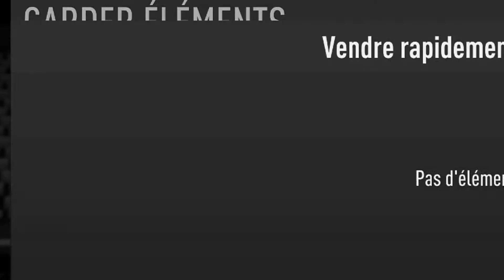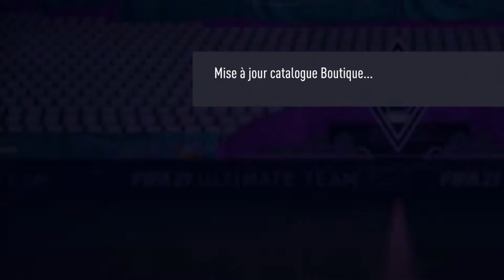"TOUT ÇA POUR UN INFORM?!?" - Road To ? #5 (FIFA 21 Ultimate Team)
cinquième épisode de cette série sur fifa ultimate team. je vais surement ralentir le rythme des vidéos prochainement psk les cours vont reprendre et il sera plus compliqué de sortir des vidéos régulièrement...bref aujourd'hui petit tryhard pour récupérer des bons packs... vais-je être chanceux?